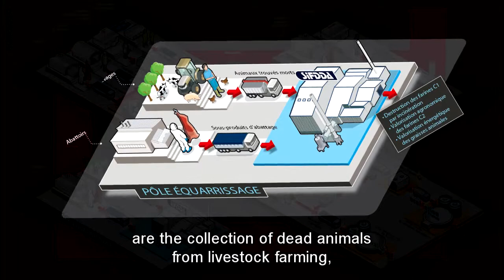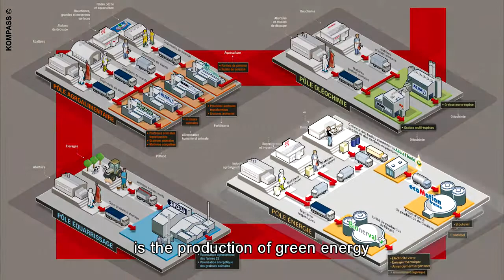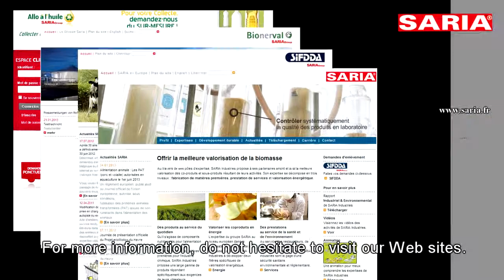Saria Industries France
Saria Industries France emploie aujourd'hui 1.400 collaborateurs qui travaillent dans 25 unités industrielles et 22 centres de collectes, qui réalisent 5.000 enlèvements par jour, grâce aux 550 camions détenus par l'organisation. Et cet ensemble réalise un chiffre d'affaires de 330 millions d'euros annuel.

Les 4 pôles d'activité de Saria Industries France sont la collecte des animaux morts en élevage, activité traditionnelle du groupe, aussi appelée équarrissage, la valorisation des coproduits de l'abattage dans des produits destinés à l'alimentation animale, à l'alimentation humaine, ou à la production de fertilisants et d'engrais.Le troisième pole d'activité concerne la collecte des gras en abattoir